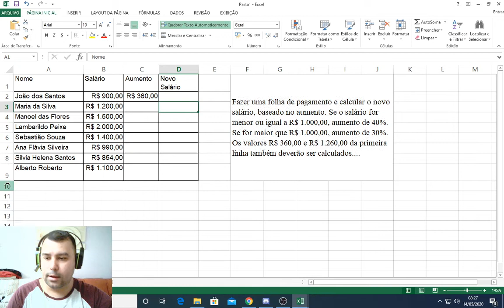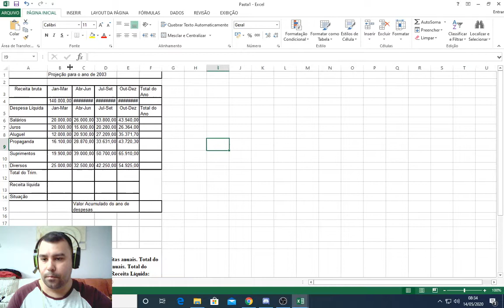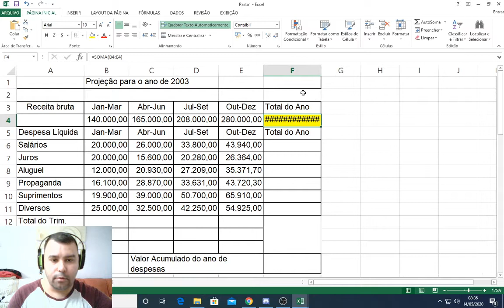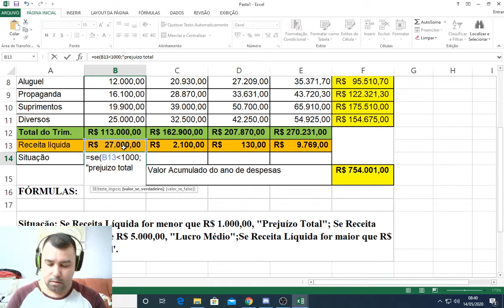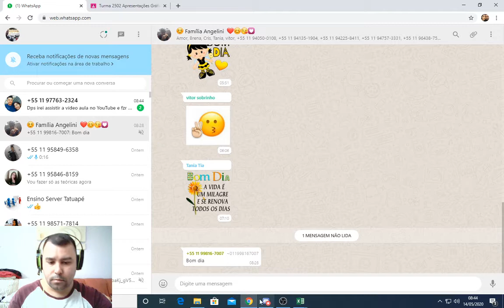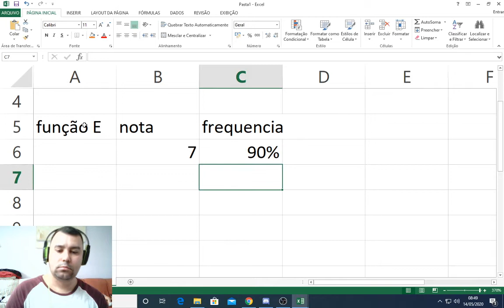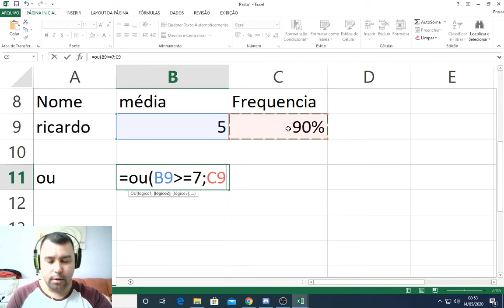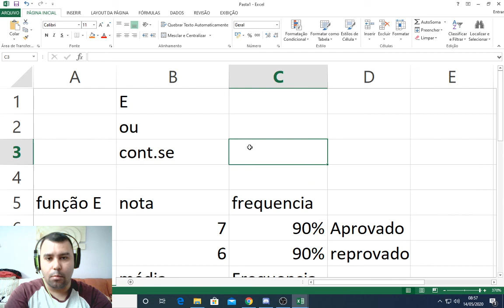Aula 04 Planilhas Eletrônicas 14/05/2020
Fazer atividades da sala Google